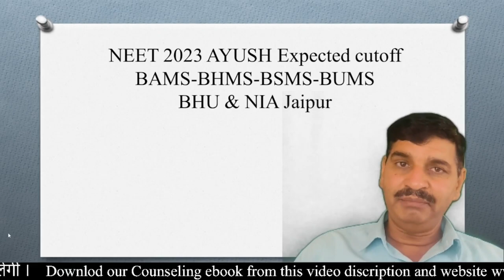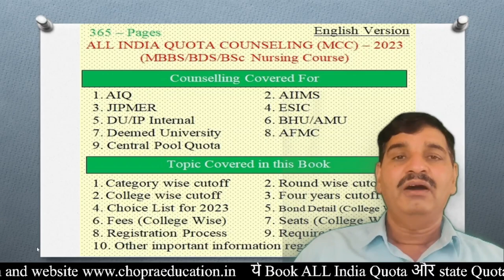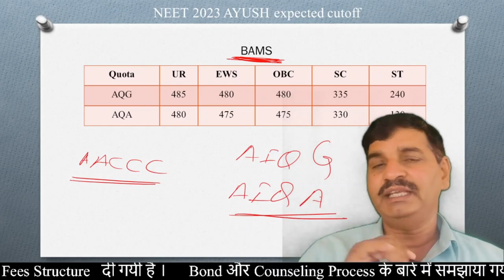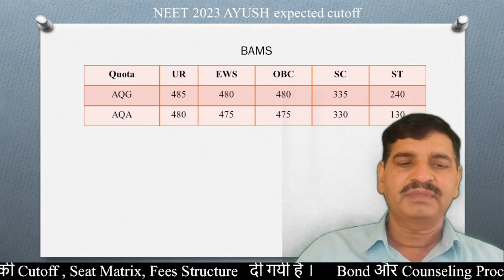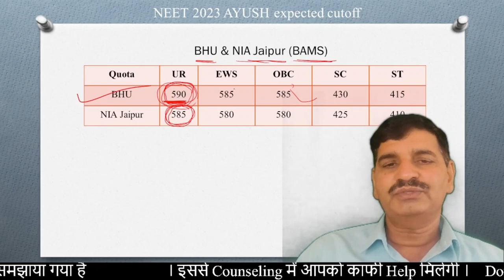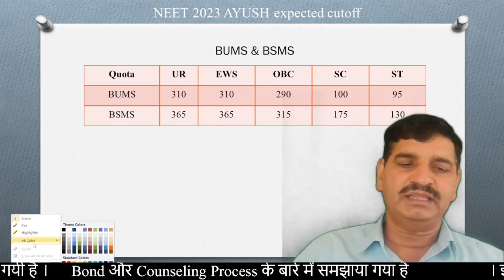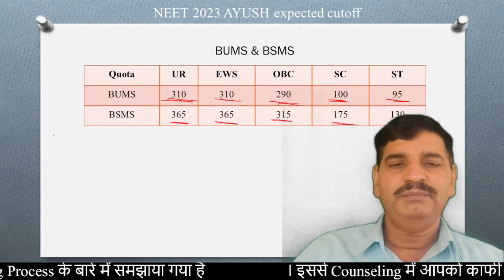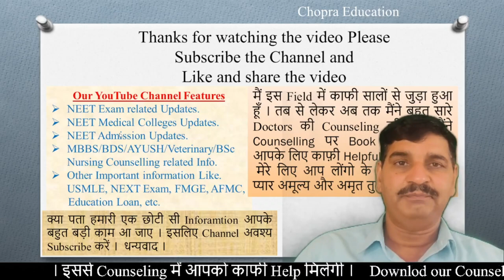NEET AYUSH expected cutoff 2023 !! Cutoff तो यही रहेगी !! BAMS BHMS BUMS BSMS Category wise cutoff